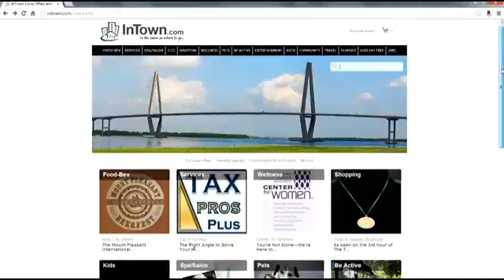IN THE KNOW ON WHERE TO GO, INTOWNCOM 5.22.13